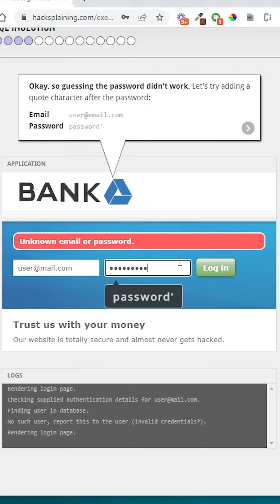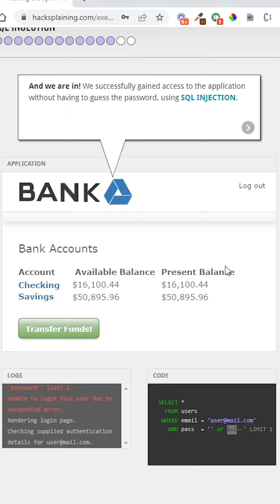Ich h4ck3 eine Bank